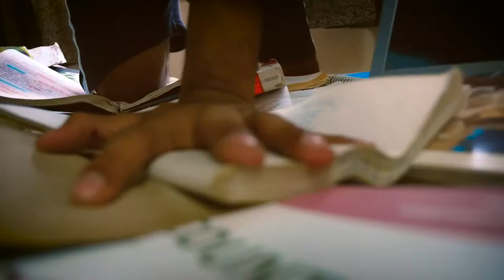THE SHERLOCK | A Tribute | A Video by Par2 Creations